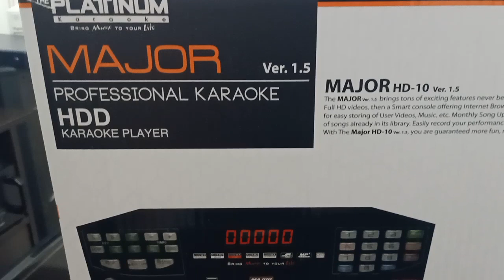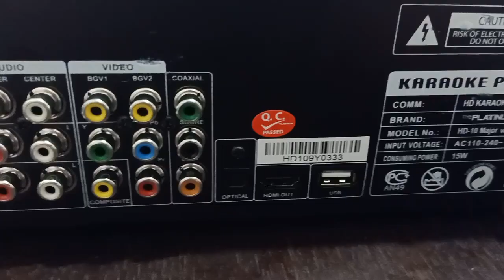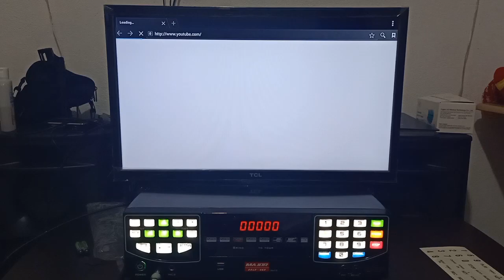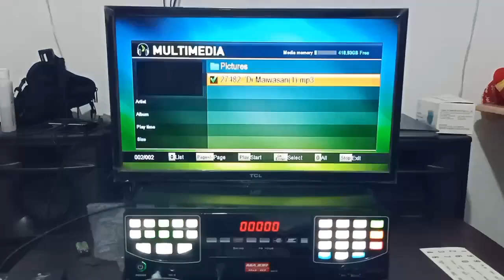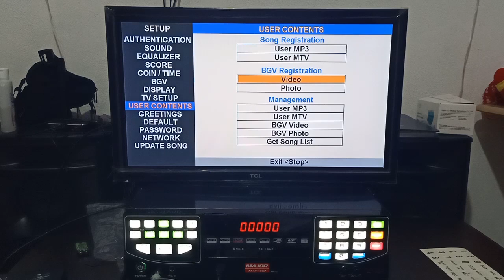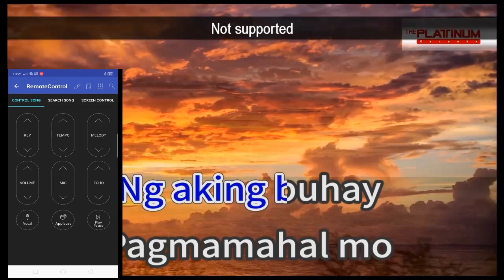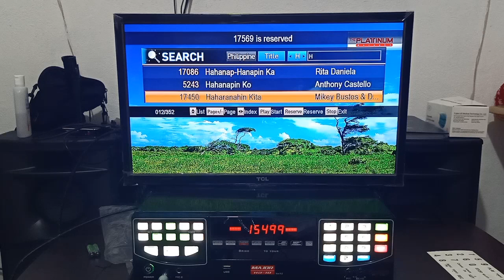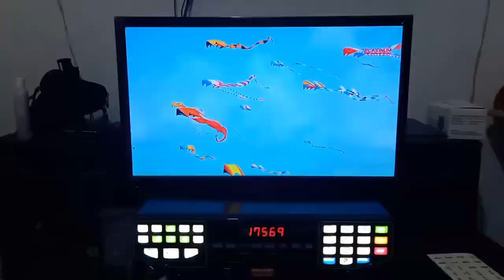Platinum Major HD10 Ver 15 Full Unboxing and Demo | 720p Showcase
Join us for a comprehensive journey into the Platinum Major HD10 Ver 15 as we delve into a full unboxing and a detailed product demonstration, all in glorious 720p quality. In this video, we'll unveil this remarkable device, showcase its features, and provide a hands-on demonstration to give you a complete understanding of its capabilities. Whether you're a tech enthusiast or looking for the latest innovations, this video offers valuable insights into the Platinum Major HD10 Ver 15. Watch it all unfold in high-definition detail.